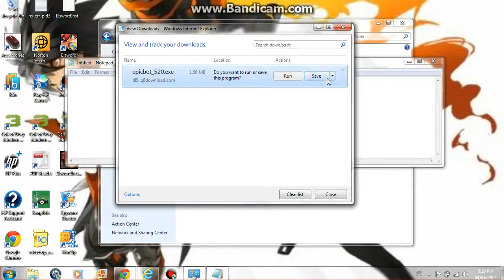I NEED HELP ASAP I NEED EPICBOTS ITS BROKING HELP PLZZZ ASAP!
PLZ LEAVE A COMMENTS ON HOW TO FIX IT